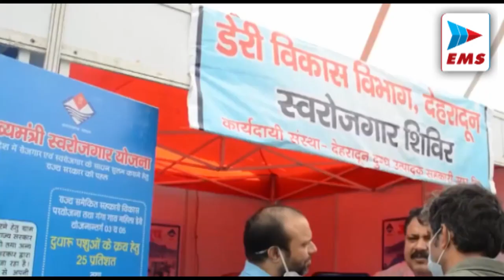Uttrakhand सीएम ने किया टेबलेट वितरण कार्यक्रम का शुभारंभ | EMS TV 01-Jan-21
1
नए साल के पहले दिन 10वीं और 12वीं के छात्रों तो धामी सरकार की तरफ से बड़ा तोहफा मिला है. आज सीएम धामी निशुल्क टैबलेट योजना की शुभारंभ जीजीआईसी राजपुर रोड से किया. यहां आयोजित एक जनसंवाद कार्यक्रम में सीएम धामी  द्वारा इस योजना की शुरुआत की गई. बताया जा रहा है कि सभी विधानसभा क्षेत्रों के स्कूलों में ये कार्यक्रम आयोजित किए गए हैं.  आज सीएम धामी ने कुछ छात्रों को टैबलेट बांटकर सांकेतिक रूप से इस योजना की शुरुआत कर दी है. वहीं, बाकी छात्र-छात्राओं के खाते में इसके लिए रकम डाल दी जाएगी.

2
मुख्यमंत्री पुष्कर सिंह धामी हरिद्वार पहुंचे  जहां संतो ने उन्हें आशीर्वाद दिया कि दोबारा से उनकी सरकार बने और जब अगली बार यहां पर कार्यक्रम हो तो वह तो मुख्यमंत्री द्वारा संतों का आशीर्वाद लेने पहुंचे इस अवसर पर मुख्यमंत्री पुष्कर सिंह धामी ने भी  कहा कि बचपन से ही उन्होंने अध्यात्म की शिक्षा ली है और हमेशा संतों का आशीर्वाद उन्हें मिलता रहा है और ऐसे ही आशीर्वाद संतों का मिलता रहेगा तो निश्चित रूप से आने वाली सरकार उन्हीं की होगी उन्होंने यह भी कहा कि देश में महामारी आती रहेगी लेकिन  धार्मिक कार्य  स्वतः ही चलते रहेंगे जरूरी है कि हमें सावधानी समय-समय पर बरतनी होगी

3
उत्तराखंड की राजधानी देहरादून के गांधी पार्क में आज कांग्रेस के तमाम नेता सांकेतिक उपवास पर बैठे । जिसमें पूर्व मुख्यमंत्री हरीश रावत,  प्रदेश अध्यक्ष गणेश गोदियाल,  समेत तमाम कांग्रेसी नेता शामिल है। इस दौरान  पूर्व मुख्यमंत्री हरीश रावत ने बताया कि उत्तराखंड की भाजपा सरकार लगातार यहां की जनता के साथ सौतेला व्यवहार कर रही है  जिसके विरोध में  आज कांग्रेस पार्टी के नेता एवं कार्यकर्ता सरकार की नीतियों के खिलाफ सांकेतिक उपवास पर बैठे हैं ।

4
पहाड़ों की रानी मसूरी में नए साल का स्वागत धूमधाम के साथ किया लोगो ने 12 बजते ही नये साल का स्वागत नाच गाने ओर एक दूसरों को नये साल की शुभकानाये देते हुए नजर आये वहीं दूसरी ओर उत्तराखंड में कोविड के नये वेरियंट ओमिक्रोम के बढते खतरे को लेकर प्रदेश सरकार द्वारा जारी रात 11 बजे से सुबह 5 बजे तक नाइट कफयू का धज्जियां उड़ाई गई होटलों में रात्रि 12 बजे के बाद भी कार्यक्रम आयोजित होते रहे वह लोग आराम से बाजारों में घूमते हुए नजर आए।

5
कांग्रेस के राष्ट्रीय प्रवक्ता गौरव वल्लभ पंत ने प्रेस कांफ्रेंस कर साल के पहले दिन केंद्र और राज्य की भाजपा सरकार पर निशाना साधा। उन्होने कहा कि नववर्ष में एक प्रचलन है हमारे देश में हम शुभकामनाएं देते हैं लेकिन मोदी सरकार हमें महंगाई बेरोजगारी देने का काम कर रही है नए साल का उपहार यही है महंगाई की मार पूरे वर्ष महंगाई की दर 10 प्रतिशत थी आज कपड़ों पर लगने वाली जीएसटी 5 प्रतिशत से 12 प्रतिशत तक बढ़ा दिया गया

6
राजधानी देहरादून को स्वच्छ और सुंदर बनाने के लिए नगर निगम में बैठक का आयोजन किया गया साथ ही बैठक में महापौर सुनील सुनील उनियाल गामा सहित कई अधिकारी और कर्मचारी मौजूद रहे ।शहर की शहर की सफाई को लेकर नगर निगम ने अनूप नौटियाल और एफएम रेडियो के काव्य को सफाई का ब्रांड एम्बेसडर बनाया  है।इस अवसर पर मेयर सुनील उनियाल गामा ने कहा कि उनका लक्ष्य कि अगले साल देहरादून शहर भारत के 25 स्वच्छ शहरों के लिस्ट में हो इसके लिए उन्होंने आम लोगों से भी अपील की